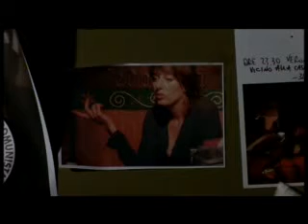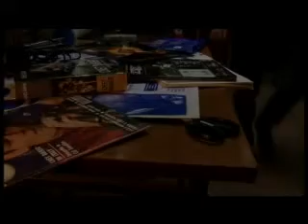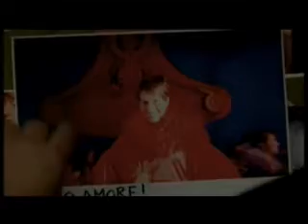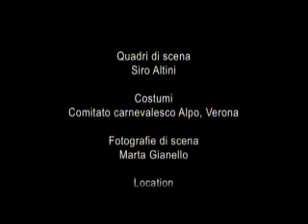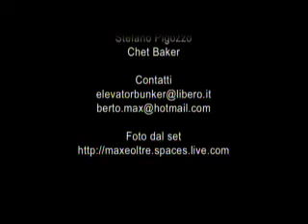Memoria animale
Una fotografia riporta alla luce alcuni strani flashback, una festa singolare ed un amore indecifrabile (VIDEO COMPLETO) [elevator bunker filmworks]